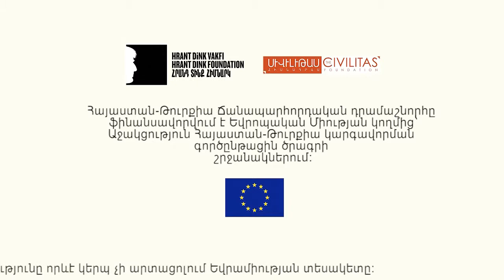Հարևանի հետ պէտք է համագործակցել - Նաիրա Մկրտչյան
Անդրեյ Ալեքսանյանցին, Արման Խոջայանին և Նաիրա Մկրտչյանին` Երևանից, ովքեր հանդիսանում են ԱԳԶԿ հիմնադրամի ներկայացուցիչներ, տրամադրվել է Հայաստան-Թուրքիա ճանապարհորդական դրամաշնորհ՝ Թուրքիայում գործող բիզնեսի զարգացման կազմակերպությունների հետ կապ հաստատելու և տնտեսական կապերը զարգացնելու նպատակով Մուղլա այցելելու համար